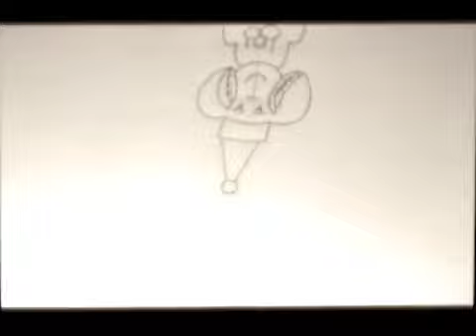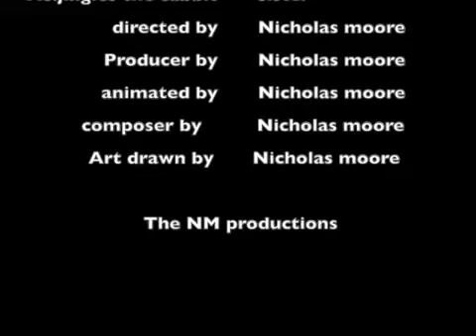Dream world (magical flower) animated short music video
I made a frist short film to the music that look a lot like Norman Mclaren short films such as neighbors and Blinkity Blank.
Raymond brainaic and ms jingles the cabbit were fell asleep and see the magical flower that turns into colors.